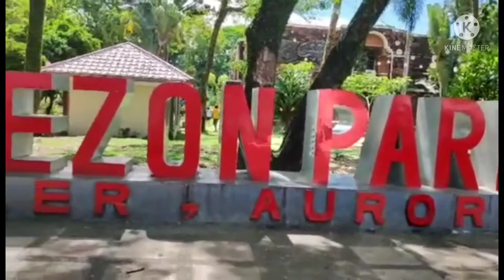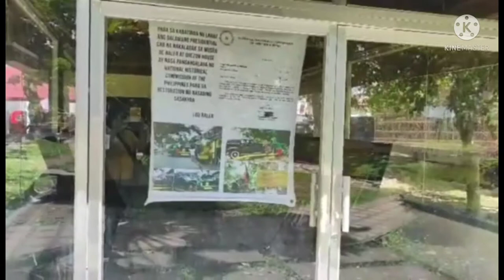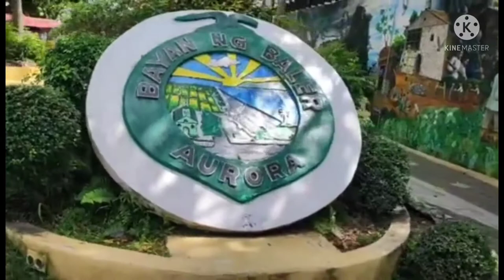QUEZON PROVINCE BALER-AURORA ESCAPADE || FAMILY TRIP